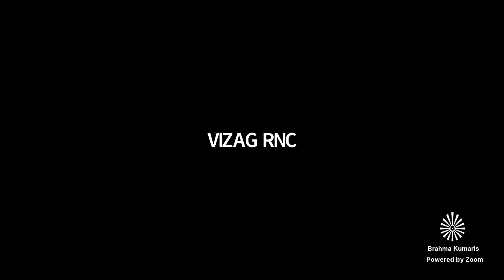Hindi Telugu Murli // 25 Feb 2021 // हिंदी - తెలుగు సాకార మురళి // BK Sasikala